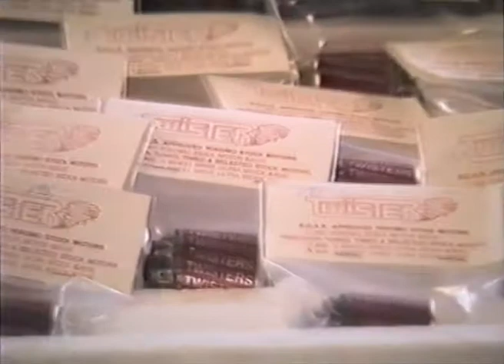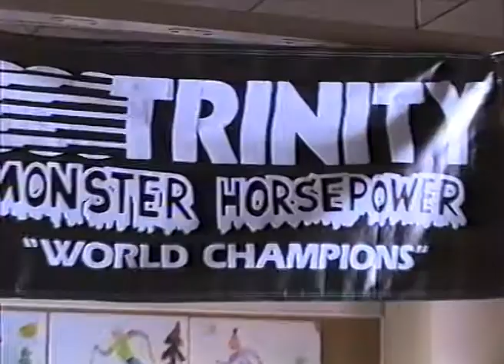Lohjan sisäkrossiskaba 2WD (19.3.1988)